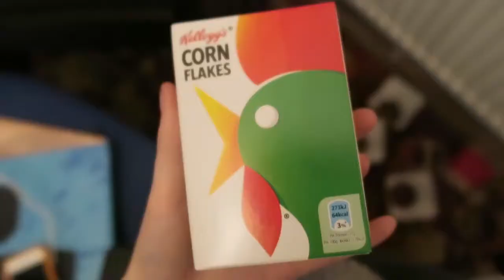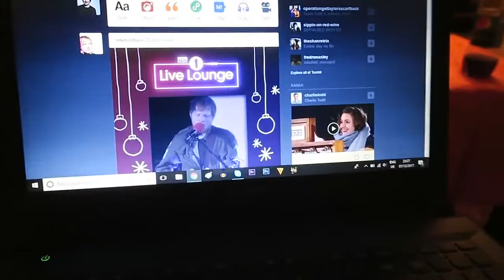I Just Supported Their Relationship and My Robes